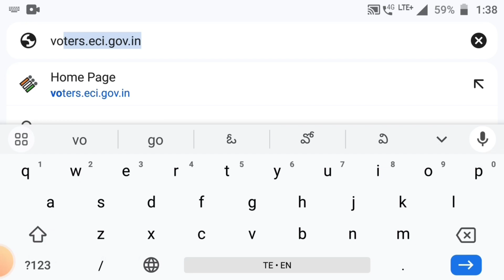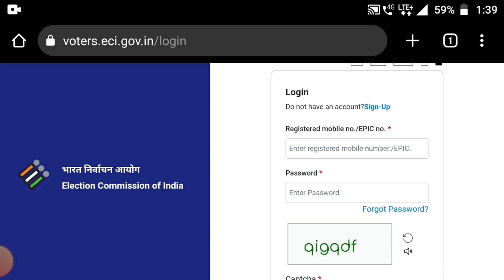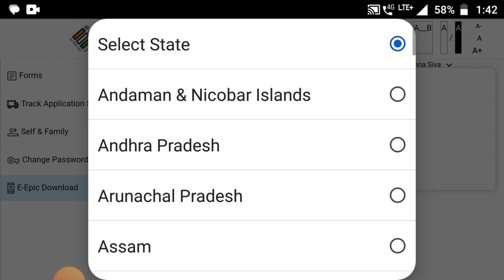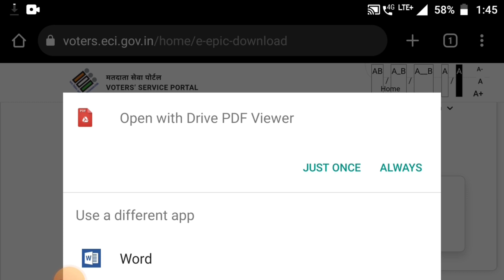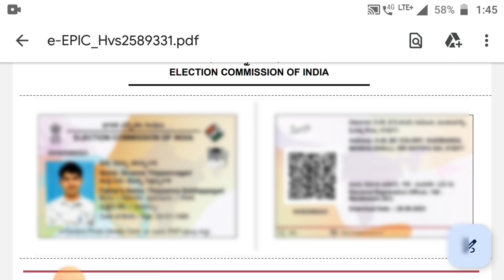How to Download Voter Card Online 2023 |Download Voter Card Online in Telugu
how to download voter id card online in telugu
how to download voter id card in telugu
how to apply voter id card online in telugu
voter id card download online telugu
how to apply for voter id card online in telugu